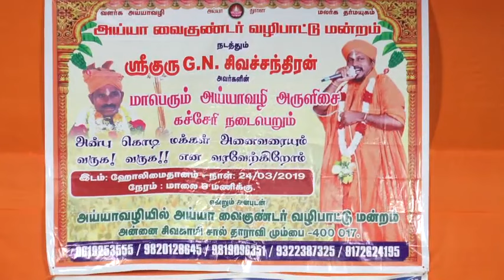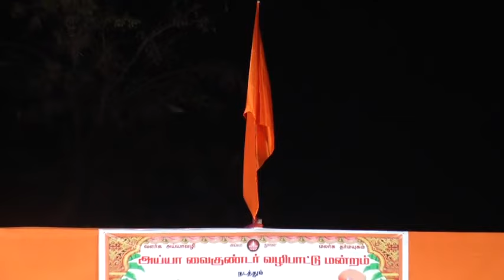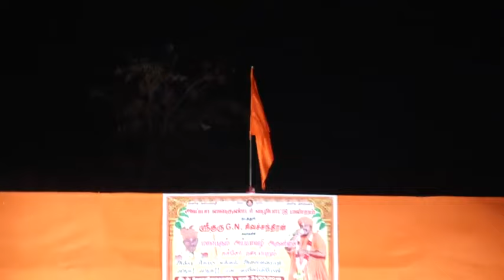ayya Sri Guru GN sivachandran (2019) Mumbai arulisai valipadu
ayya GN sivachandran
Mumbai ayyavazhi arulisai valipadu
sivakami street tharavi , Mumbai
ayya vaikundar avatharadhinavizha (2019)
ayya vaikundar spiritual program